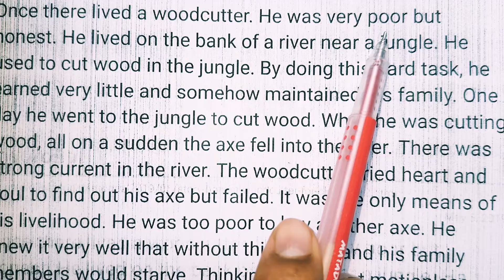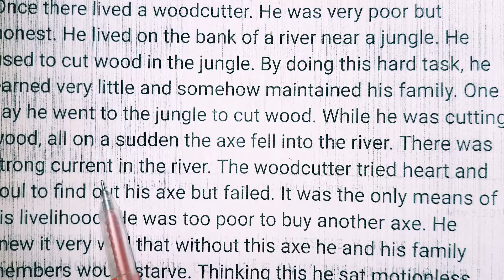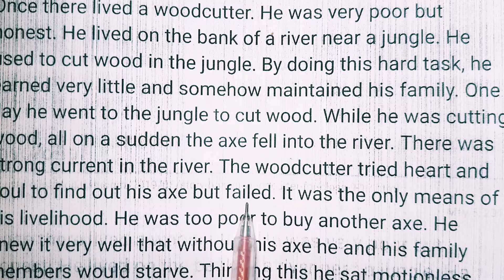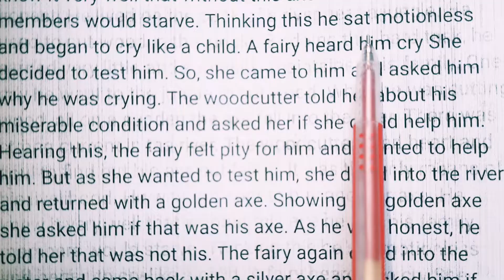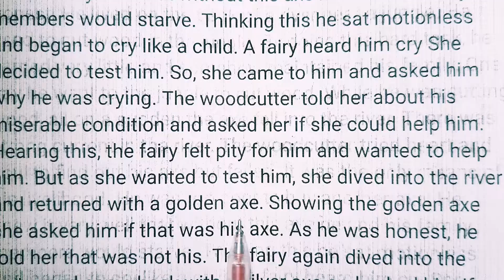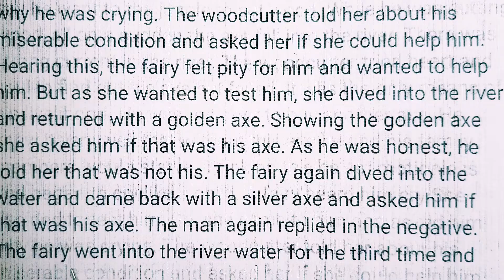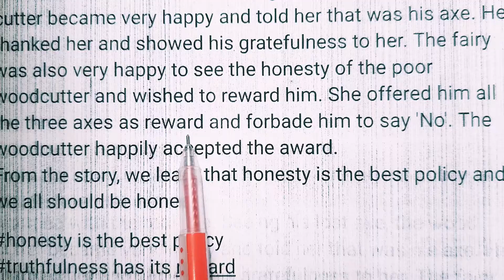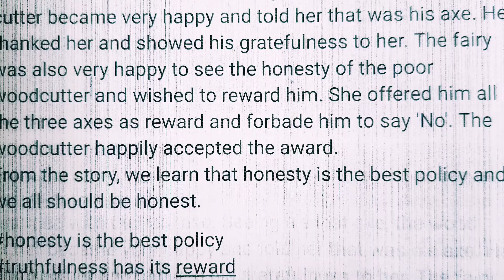An Honest Woodcutter | Story Writing | English Story | JSC | SSC | HSC | বাংলা অর্থসহ ইংরেজি গল্প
An Honest Woodcutter / Honesty is the best policy / Truthfulness has its reward

Once there lived a woodcutter. He was very poor but
honest. He lived on the bank of a river near a jungle. He
used to cut wood in the jungle. By doing this hard task, he
earned very little and somehow maintained his family. One
day he went to the jungle to cut wood. While he was cutting
wood, all on a sudden the axe fell into the river. There was
strong current in the river. The woodcutter tried heart and
soul to find out his axe but failed. It was the only means of
his livelihood. He was too poor to buy another axe. He
knew it very well that without this axe he and his family
members would starve. Thinking this he sat motionless
and began to cry like a child. A fairy heard him cry She
decided to test him. So, she came to him and asked him
why he was crying. The woodcutter told her about his
miserable condition and asked her if she could help him.
Hearing this, the fairy felt pity for him and wanted to help
him. But as she wanted to test him, she dived into the river
and returned with a golden axe. Showing the golden axe
she asked him if that was his axe. As he was honest, he
told her that was not his. The fairy again dived into the
water and came back with a silver axe and asked him if
that was his axe. The man again replied in the negative.
The fairy went into the river water for the third time and returned with the real axe. Seeing his lost axe, the wood
cutter became very happy and told her that was his axe. He
thanked her and showed his gratefulness to her. The fairy
was also very happy to see the honesty of the poor
woodcutter and wished to reward him. She offered him all
the three axes as reward and forbade him to say 'No'. The
woodcutter happily accepted the award.
From the story, we learn that honesty is the best policy and
we all should be honest.